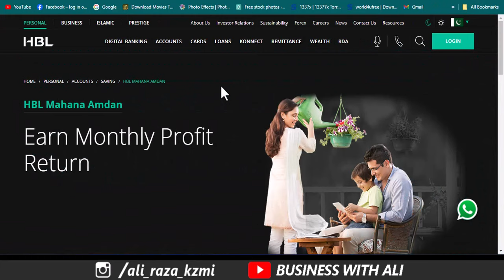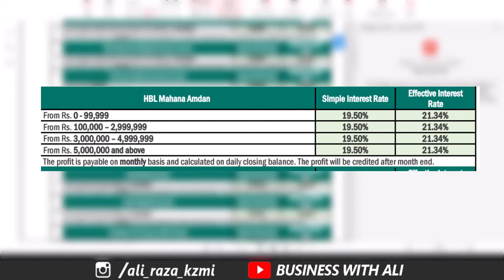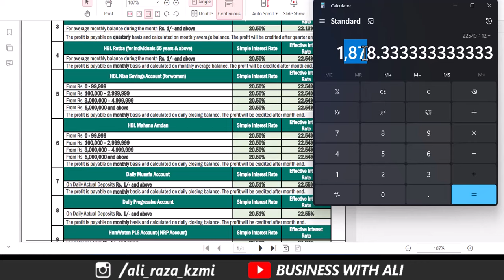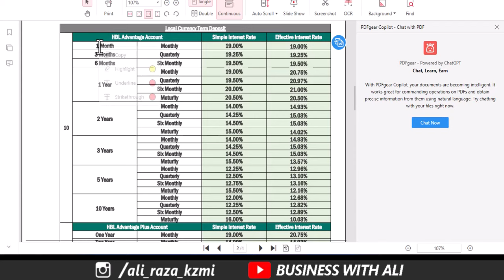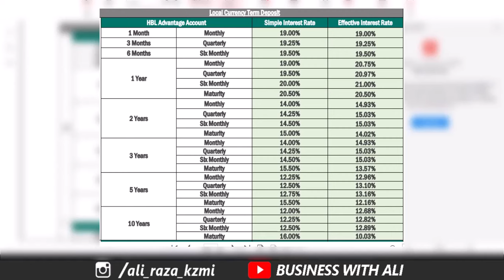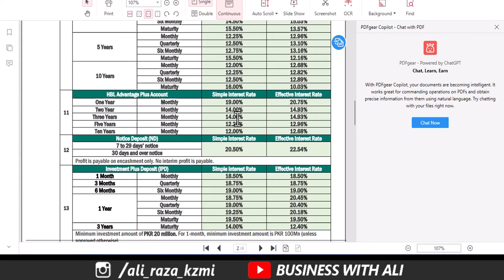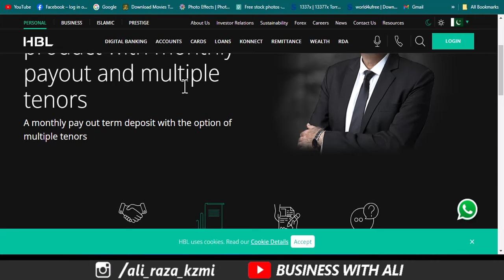HBL three best-saving Accounts 2023 | HBL Bank Three Most Profitable Accounts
HBL py invest krna chahty han to ag ma ap ko btao ga HBL ky 3 bhtreen investet Account jhn ap ko bhtreen munafa account bhtreen Futures ky sth!

City 41
Elction Box
Business Chowk
Helan MTM Box
Q tech
Grow With Haider
Bank News